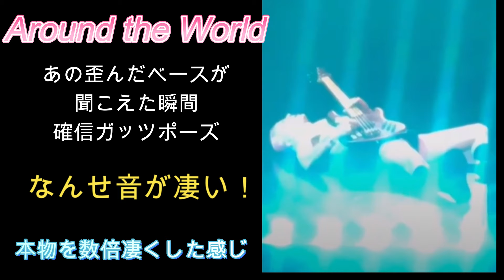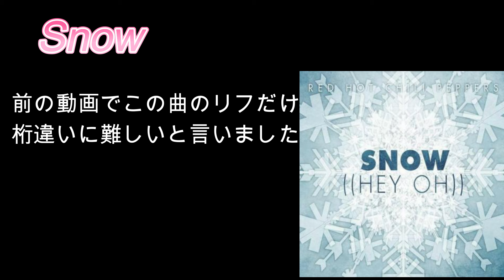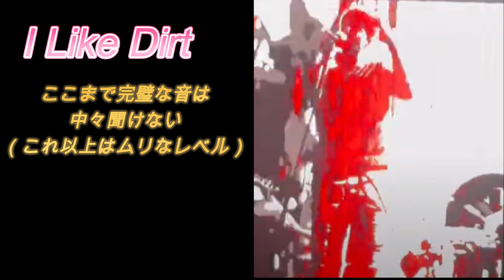【RED HOT CHILI PEPPERS】5/20 東京ドーム ライブレポ 【全曲感想】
全力を尽くしてますが、間違い勘違いの可能性は大いにあります。

ライヴ!!-オフ・ザ・マップ- [DVD]

Live at Slane [DVD]